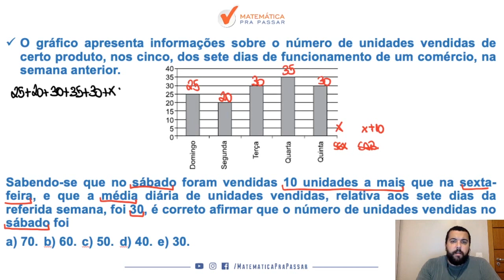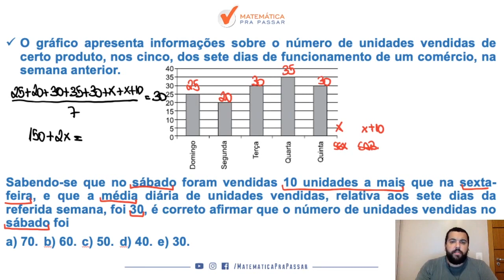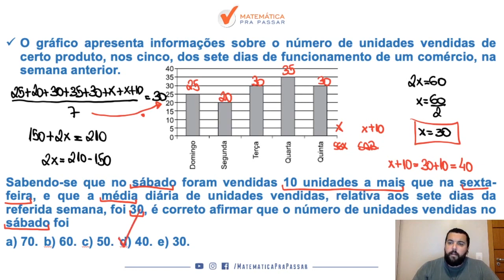Matemática para PM SP |Dica 57| Veja como se faz Análise de Gráfico